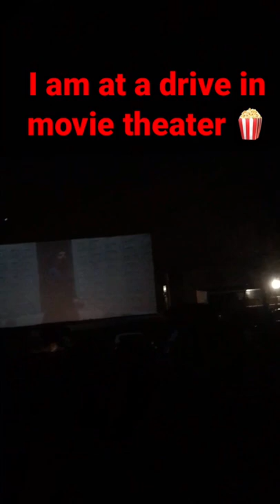Drive in movie theater I am watching Dr.Strange 🍿